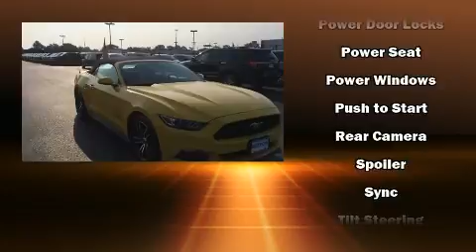2017 Ford Mustang EcoBoost Premium in Moline, IL 61265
Sexton Ford
3802 16th Street

Here's a great deal on a 2017 Ford Mustang. With less than 20,000 miles on the odometer, this vehicle offers power, spaciousness and durability in a refined and innovative package! Ford made sure to keep road-handling and sportiness at the top of it's priority list. It features an automatic transmission, rear-wheel drive, and a 2.3 liter 4 cylinder engine. The engine breathes better thanks to a turbocharger, improving both performance and economy. A wealth of standard features means that you no longer have to sacrifice. Such as remote keyless entry, power front seats, speed sensitive wipers, turn signal indicator mirrors, a power convertible roof, power windows, an overhead console, and much more. Features such as automatic climate control and leather upholstery prove that economical transportation does not need to be sparsely equipped. With high intensity discharge headlights illuminating your path, you'll always appreciate maximum visibility. Ford also prioritized safety and security by including: knee airbags, front side impact airbags, traction control, brake assist, a security system, an emergency communication system, and 4 wheel disc brakes with ABS. Electronic stability control ensures solid grip atop the road surface, no matter how challenging the driving conditions. We pride ourselves in consistently exceeding our customer's expectations. Please don't hesitate to give us a call.